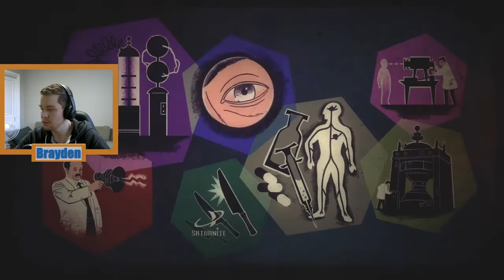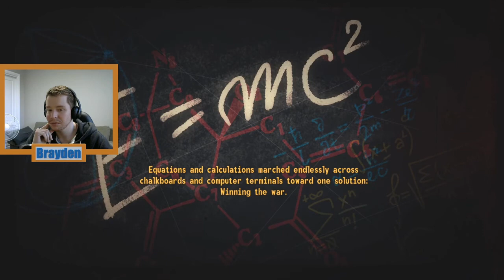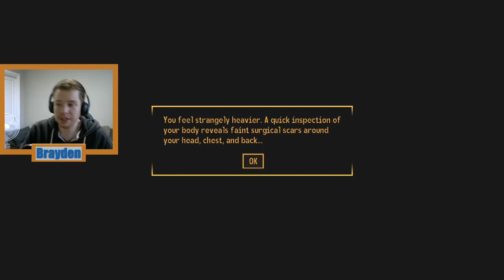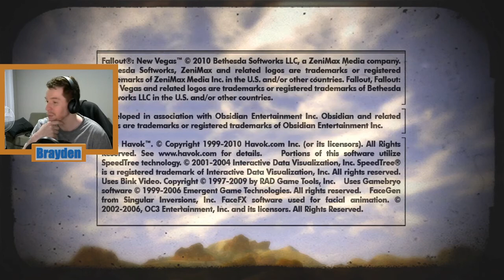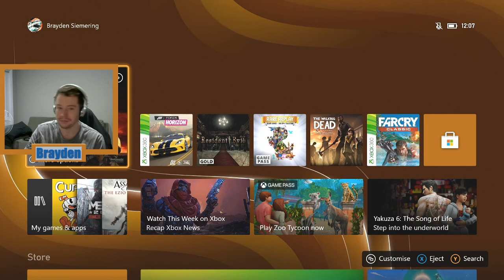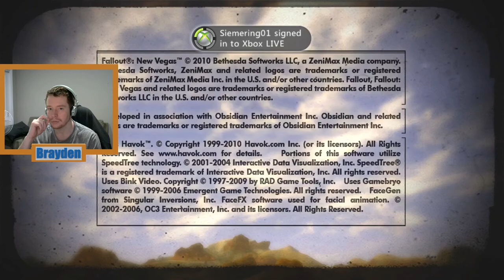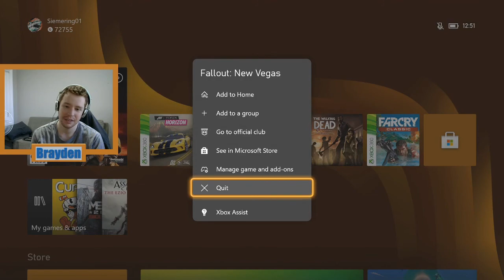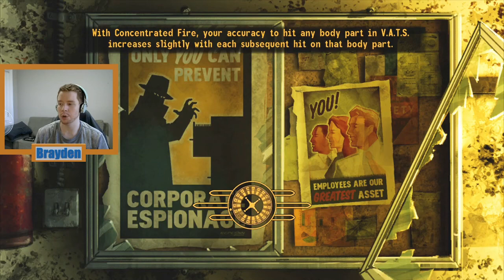Fallout: New Vegas Part 9 Old World Blues - Twitch Livestream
Recorded April 3rd & 5th 2021

I started this on April 3rd, but had technical issues and a sore throat, so I finished it on the 5th. This is one of my favourite DLC's from any game, I love Old World Blues.